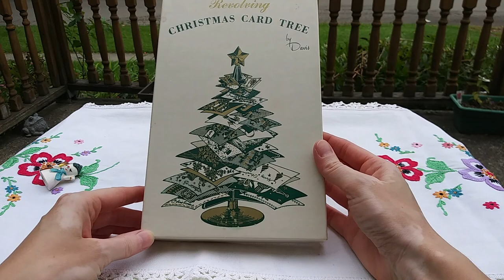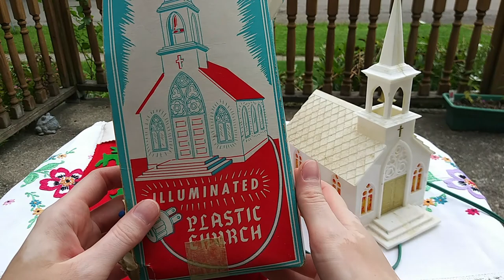ADORABLE Vintage Christmas Goodness and Some Oddities! Estate Sale and Flea Market Haul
Classic vintage Christmas items, handmade ornaments, and more!